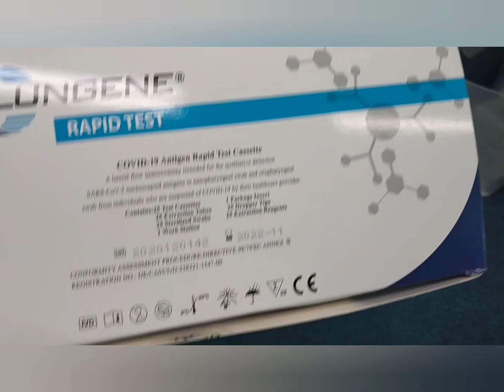Dua Menit Saja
Insya Allah,Minggu depan Melaut..